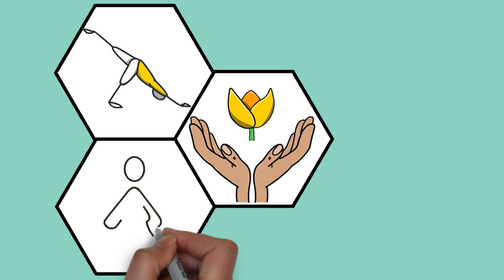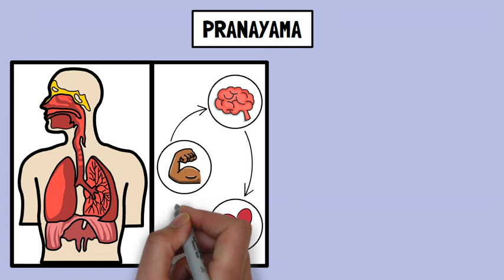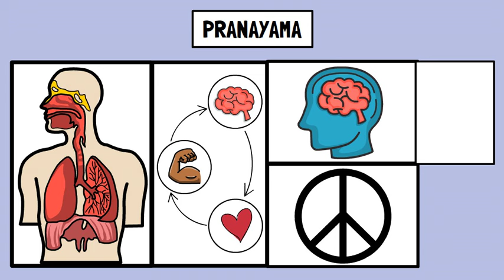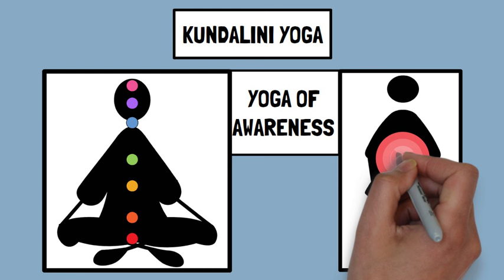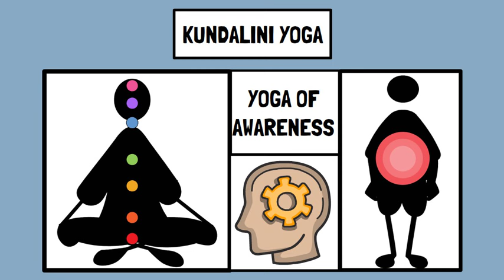ALTERNATIVES TO PSYCHOTHERAPY. Meditation, Mindfulness and Yoga. Free PDF Download. CBSE| NCERT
Are you exploring alternative ways to support your mental health and well-being? In this video, we delve into several holistic practices that can complement or serve as alternatives to traditional psychotherapy. Discover the transformative potential of Ashtanga Yoga, known for its dynamic sequences and powerful physical and mental benefits. Explore the calming and centering techniques of Pranayama, which focuses on breath control to enhance your emotional balance. Learn about Vipassana Meditation, a practice that cultivates deep awareness and insight into the nature of your mind. Experience the rejuvenating effects of Sudarshana Kriya Yoga, a rhythmic breathing technique that promotes stress relief and emotional clarity. Finally, dive into Kundalini Yoga, a practice that aims to awaken your inner energy and elevate your spiritual awareness. Join us as we explore these enriching practices and find out how they might offer you a fresh perspective on your mental health journey.

When exploring alternatives to psychotherapy, people often have a range of questions about the effectiveness, practices, and integration of these methods into their lives. Here are some common questions:

1. How effective are these alternatives compared to traditional psychotherapy?
   - People want to understand how these methods measure up against psychotherapy in terms of mental health benefits and treatment outcomes.

2. Can these practices be used alongside psychotherapy?
   - Many wonder if it's possible to combine these holistic practices with traditional therapy to enhance overall mental health.

3. What are the specific benefits of each practice?
   - Questions about how Ashtanga Yoga, Pranayama, Vipassana Meditation, Sudarshana Kriya Yoga, and Kundalini Yoga can individually benefit mental health.

4.How do I choose the right practice for my needs?
   - Individuals may seek guidance on selecting the most suitable practice based on their personal goals and mental health needs.

5. What kind of training or guidance do I need to get started?
   - People often ask about the level of instruction or expertise required and where to find qualified teachers or classes.

6. Are there any potential risks or side effects associated with these practices?
   - Concerns about possible adverse effects or challenges that could arise from practicing these methods.

7. How long does it take to see results from these practices?
   - Interest in understanding the timeline for experiencing noticeable benefits from these alternative methods.

8. Can these practices help with specific mental health issues, such as anxiety or depression?
   - Questions about the effectiveness of these practices for particular mental health conditions.

9. How can I incorporate these practices into my daily routine?
   - Seeking practical advice on integrating these practices into a busy lifestyle.

10. What is the cost associated with these practices?
    - Inquiries about the financial investment required, including class fees, equipment, or retreats.

11. Are there any scientific studies or evidence supporting these practices?
    - People often want to know if there is research backing the effectiveness of these practices.

12. How do these practices compare to each other?
    - Comparing the benefits, techniques, and focus of Ashtanga Yoga, Pranayama, Vipassana Meditation, Sudarshana Kriya Yoga, and Kundalini Yoga.

These questions reflect a desire for a thorough understanding of how these alternative methods can be integrated into a mental health regimen and their potential impact on overall well-being.

PsychoLogic is an educational channel for class 11th and class 12th students learning psychology and B.Ed., CTET, KVS, DSSSB, NVS, UP-TET, UTET, HTET, REET, MPTET, BTET, UP-Teachers exam students learning about psychology topics. It is made using whiteboard animations and visual imagery to make drab and boring topics in psychology more interesting! This video is created with the help of NCERT Class 12th Psychology Textbook